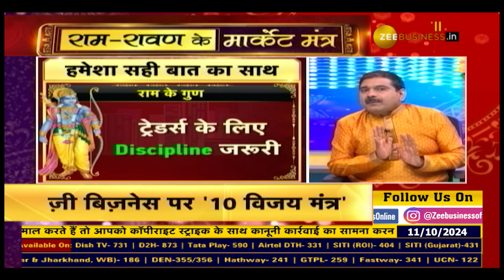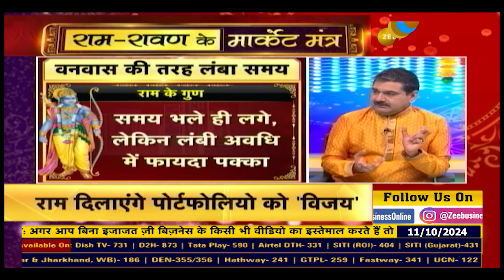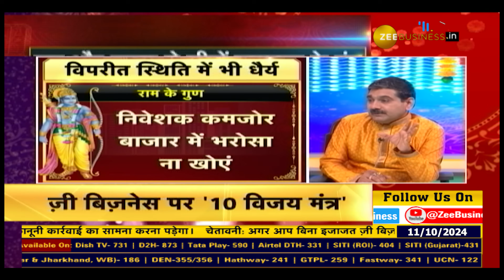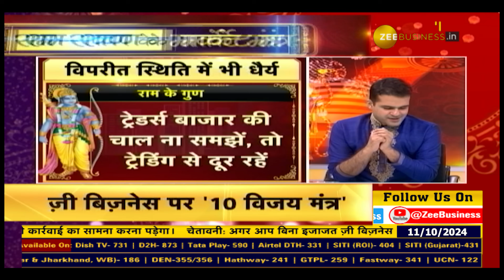Conquer Your Financial Fears: 10 Dussehra Winning Tips for Your Investments! | Anil Singhvi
दशहरे पर बाजार के ‘10 विजय मंत्र’ - ऐसे करें अपने पोर्टफोलियो की कमियों का खात्मा ⏫
रावण की बुराइयां Vs राम की अच्छाइयां, - जानिए AnilSinghvi सें...